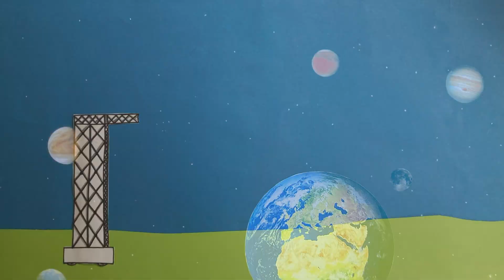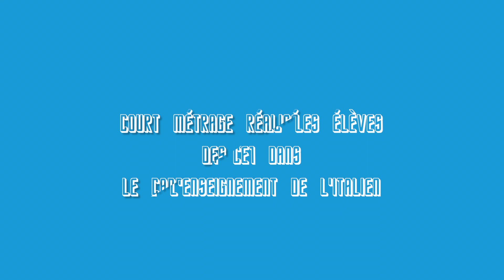Spazio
Roberto parte nello spazio...

École primaire du Vernay
25 avenue Germain Perréard
74960 Cran-Gevrier (Annecy)

A.P.I. Association pour la Promotion de l'Italien